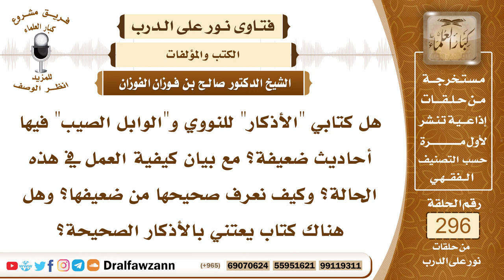4945- (الوابل الصيب) لابن القيم و(الأذكار) للنووي، وما فيهما من أحاديث ضعيفة - الشيخ صالح الفوزان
"السؤال: جزاكم الله خيرًا وأحسن إليكم، هل كتابي ""الأذكار"" للنووي و""الوابل الصيب"" فيها أحاديث ضعيفة؟ مع بيان كيفية العمل في هذه الحالة؟ وكيف نعرف صحيحها من ضعيفها؟ وهل هناك كتاب يعتني بالأذكار الصحيحة؟
الجواب: نعم، قد لا تخلو هذه الكتب من أحاديث ضعيفة، ولكن الحديث الضعيف يعمل به في مثل هذه الحالات الأذكار وفضائل الأعمال كما نص على ذلك أهل العلم، بشرط أن لا يكون ضعفه متناهيا، ولا سيما إذا كان له شواهد تقويه، ومعلوم أن هذين الكتابين (الوابل الصيب) لابن القيم، و(الأذكار) للنووي، أنهما كتابان جيدان؛ لأنهما من تأليف إمامين عظيمين من أئمة الإسلام، فهما لا يضعان في هذين الكتابين ما لا يصلح العمل به، فالحاصل أن هذين الكتابين محل الثقة والحمد لله، لا سيما وأن العلماء نصوا على أن الحديث الضعيف يعمل به في فضائل الأعمال، بشرط أن لا يكون ضعفه متناهيا.

السيرة الذاتية :
للاشتراك في قناة الشيخ صالح الفوزان

14_ الشيخ محمد أمين الشنقيطي
يتيوب

15_سماحة المفتي عبد العزيز آل الشيخ
 يوتيوب

رئيس الفريق
لمشروع كبار العلماء